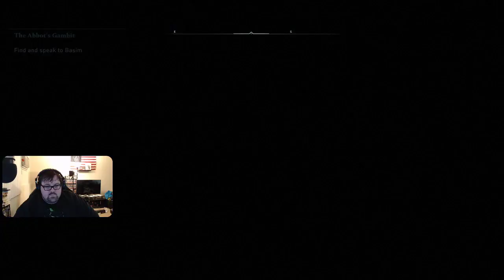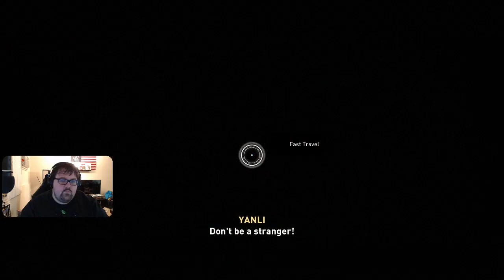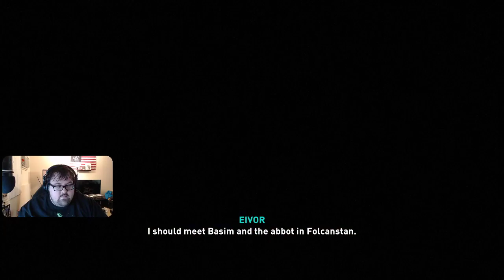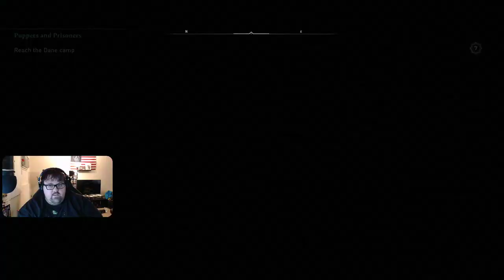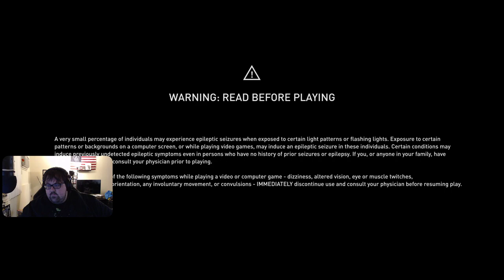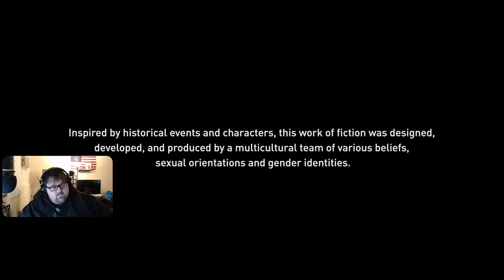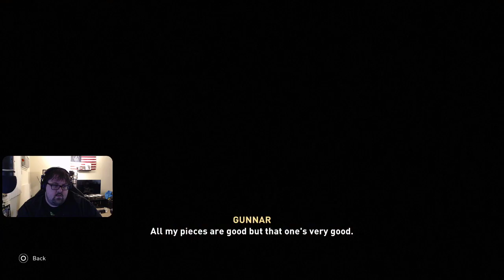eBloodyCandy Plays | Assassin's Creed: Valhalla [Episode 15]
eBloodyCandy takes a deep dive into history.  As a viking, ebc traverses the harsh Norwegian winter and conquers the sweet summers of England.

This is a Platinum Trophy Play Through!

Capture Card - Magewell USB 3 Capture